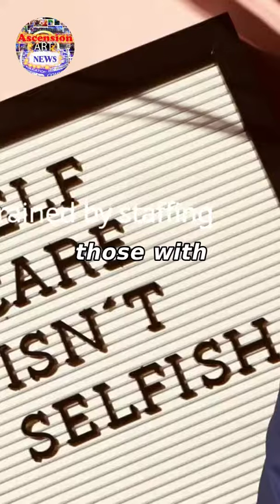Program Impact - LA Tragedy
Therapy for the homeless looking good so far The roadblocks on the path of providing homeless therapy